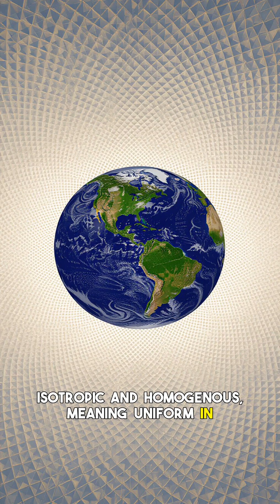Universe Lopsided? Unpacking Cosmic Asymmetry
Is the universe truly uniform, or are we living in a cosmic imbalance? Dive into the perplexing question that challenges our fundamental understanding of space and time. For decades, the cosmological principle has stated our universe is largely homogenous and isotropic. But recent observations suggest a potentially lopsided universe, sparking intense debate among scientists and making us ask: Is the Universe Lopsided after all? From unexplained 'cold spots' in the cosmic microwave background to hints of cosmic asymmetry, is there evidence that our universe isn't as perfectly balanced as we once thought? This video explores the fascinating clues and groundbreaking theories hinting at universal anisotropy. Could this rewrite our understanding of the Big Bang theory or unveil a deeper dark energy mystery? Join us as we unpack these compelling possibilities. 0:00 Intro: The Uniform Universe Assumption 1:30 What is the Cosmological Principle? 3:45 Evidence for a Lopsided Universe 6:10 The CMB Cold Spot & Anisotropy 8:50 Implications for Big Bang Theory 11:00 Future Research & Dark Energy What do YOU think?